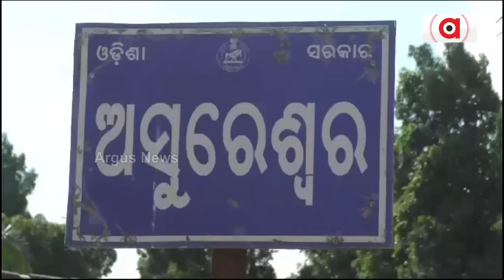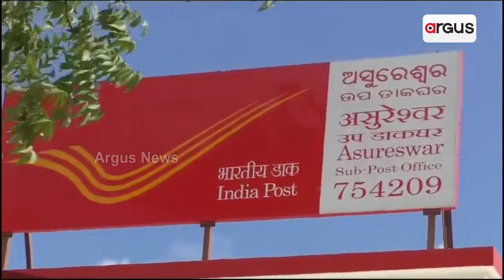ଅସୁରେଶ୍ବର ପଞ୍ଚାୟତ ଲୁଟେରାଙ୍କ ପାଇଁ ପାଲଟିଛି ଭୂସ୍ବର୍ଗ । || Loot || Asureswar || Mahanga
ନିଶ୍ଚିନ୍ତକୋଇଲି ବ୍ଲକରେ ବଢ଼ି ଚାଲିଛି ଚୋରି, ଡକାୟତି, ରାହାଜାନି, ଛିନତାଇ ଭଳି ସଂଗୀନ ଅପରାଧ । ଅପରାଧୀ ପୋଲିସକୁ  ଖୋଲା ଚାଲେଞ୍ଜ ଦେଉଥିବାବେଳେ ପୋଲିସ ସାଜିଛି ନୀରବଦ୍ରଷ୍ଟା  ।